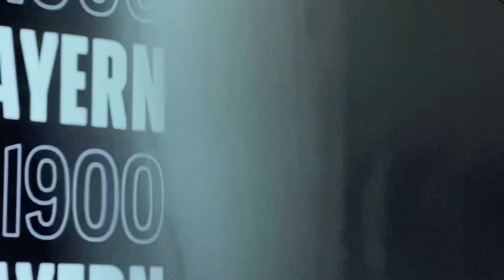Pressetalk mit Harry Kane || FC Bayern München